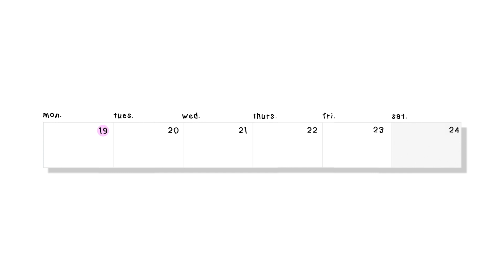production work trip + my birthday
first time in my life I got to be on a work trip during my birthday!!